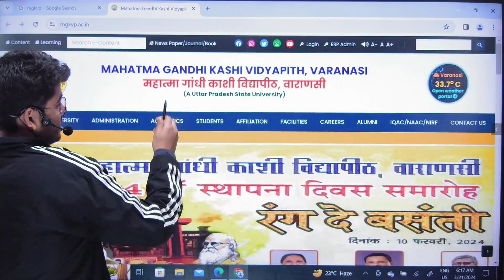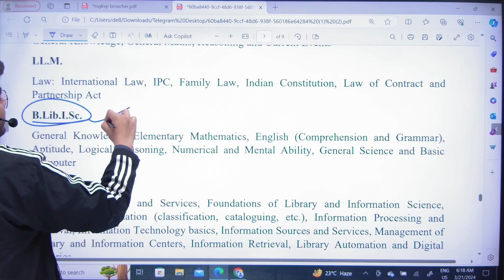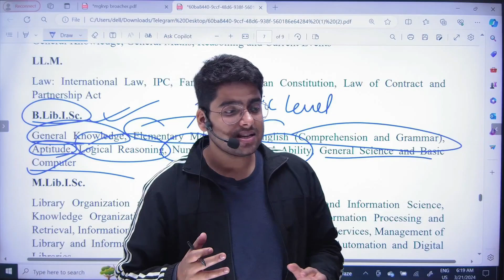Mgkvp B.Lib.I.Sc.entrance syllabus & paper pattern 2024 | mgkvp B.Lib.I.Sc.entrance complete details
and use ORG CODE - SRIC

📌 Find all CUET Updates, College Rankings & Notifications on Our Telegram Channel

📌 For any queries, you can get in touch with Us on Whatsap: https //

🔵CUET (UG/PG) Mock Test Series

🟢MGKVP Entrance Course

Whatsapp me directly on https // for more details and queries. I will help you!❤

Till then, please try any of our Phone Numbers given below:
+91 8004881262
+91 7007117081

100% reply Milega

📌 Join the Community:
✅ Engage in the comment section for additional support.
✅ Share resources with friends for mutual success.

📌 All the best for your CUET 2024 preparation! Learn With Confidence! 💪..

Note-: आप की सुविधा के लिए बता दे आपको हमारे ऑनलाइन कोर्स से सम्बन्धित कोई समस्या या सवाल होता है तो आप Commerce Nation के 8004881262 पर Contact कर अपने सवाल पूछ सकते हैं।।